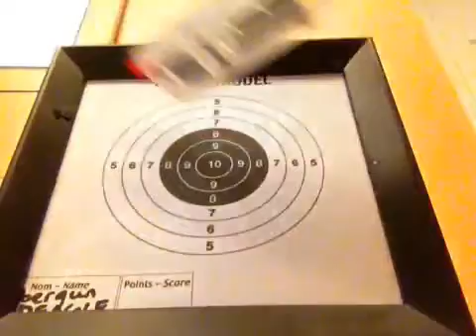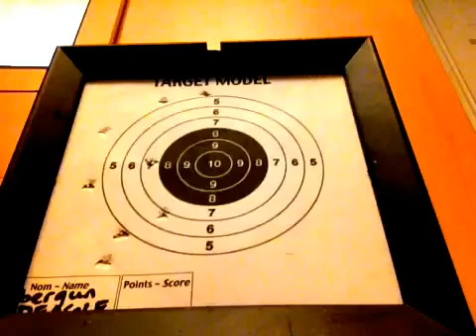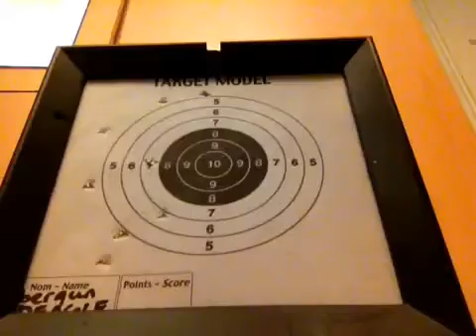Airsoft Desert Eagle - Cybergun .44 Magnum (spring powered) unboxing + test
Unboxing the Cybergun .44 Magnum/Desert Eagle and testing it while comparing it with a CYMA P.698. The Desert Eagle came with an extra magazine, a holster and a pack of green BBs. The gun is spring powered.